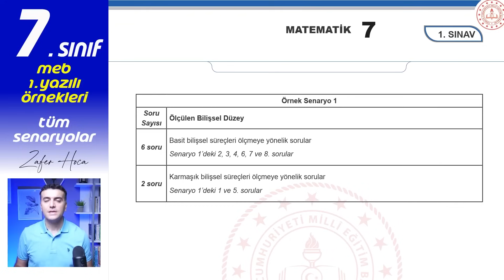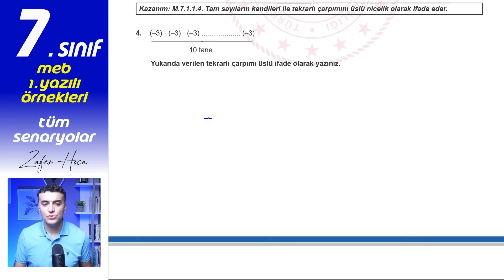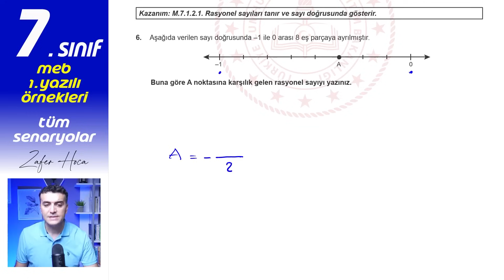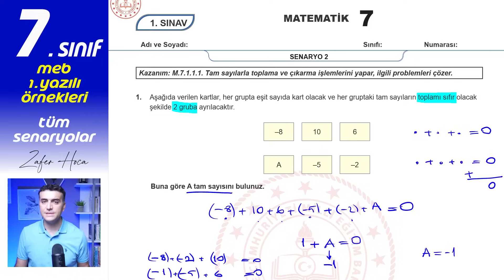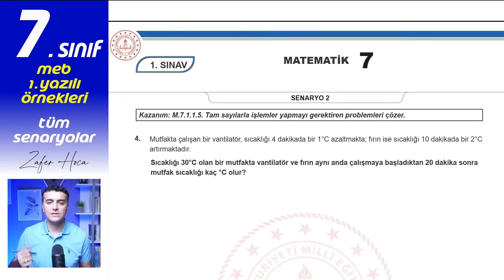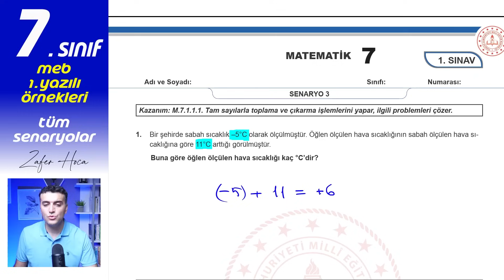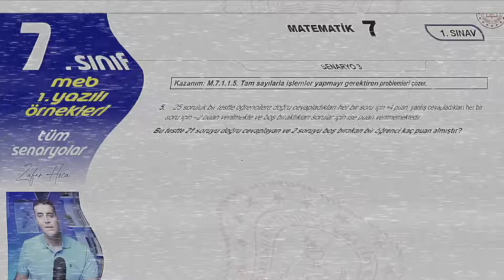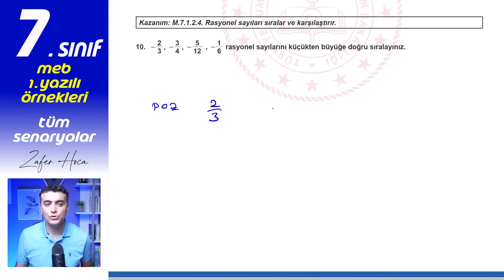7.sınıf MEB Yazılı Örnekleri Matematik 1.dönem 1.yazılı Çözümleri 1. 2. 3. SENARYO + PDF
7.sınıf matematik 1.dönem MEB yazılı örnekleri  Milli Eğitim Bakanlığı 1.yazılı örneği örnekleri çözümleri 1.senaryo 2.senaryo 3.senaryo çözümleri cevapları
PDF İçin:

1.SENARYO          00:00:41
1.SENARYO 1.soru 00:00:54
1.SENARYO 2.soru 00:02:46
1.SENARYO 3.soru 00:04:11
1.SENARYO 4.soru 00:05:34
1.SENARYO 5.soru 00:05:58
1.SENARYO 6.soru 00:07:41
1.SENARYO 7.soru 00:08:36
1.SENARYO 8.soru 00:09:58
2.SENARYO          00:11:56
2.SENARYO 1.soru 00:12:04
2.SENARYO 2.soru 00:13:57
2.SENARYO 3.soru 00:15:21
2.SENARYO 4.soru 00:18:26
2.SENARYO 5.soru 00:20:10
2.SENARYO 6.soru 00:21:42
3.SENARYO          00:23:04
3.SENARYO 1.soru 00:23:12
3.SENARYO 2.soru 00:23:46
3.SENARYO 3.soru 00:25:11
3.SENARYO 4.soru 00:26:10
3.SENARYO 5.soru 00:26:23
3.SENARYO 6.soru 00:27:33
3.SENARYO 7.soru 00:27:59
3.SENARYO 8.soru 00:28:39
3.SENARYO 9.soru 00:29:28
3.SENARYO 10.soru 00:30:50